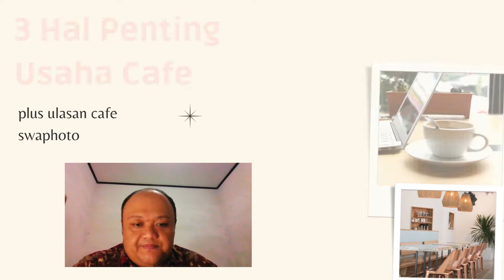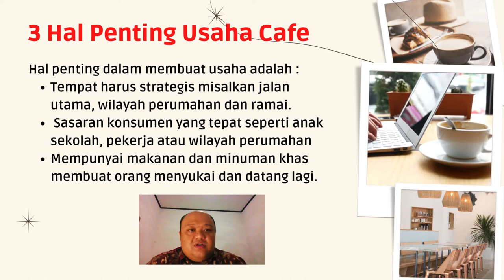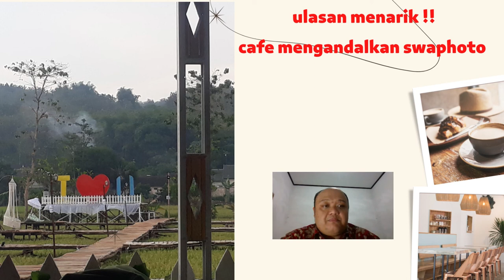3 Hal Penting Membuat Usaha Cafe II Untuk Investasi Kedepan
3 Hal Penting  Membuat Usaha  Cafe serta Plus Ulasan Lagi Viral Cafe Swaphoto

Anda ingin memulai bisnis cafe? Ingin tahu cara memulai bisnis cafe kecil-kecilan?

Kafe adalah tempat dimana banyak orang berkumpul, bersantai menikmati hidangan hingga melepas penat dari kegiatan rutinitas harian. Dengan ruang yang nyaman serta sajian minuman dan makanan yang mendukung, kafe akan menjadi tempat yang paling asyik dan banyak dikunjungi orang. Saat ini kafe memang telah menjadi fenomena dan gaya hidup serta trend, terutama bagi kalangan muda. Maka dari sini peluang untuk mendapatkan keuntungan dan omset besar dari usaha membuka kafe sangat terbuka lebar.

Namun tetap saja meski peluang dan kesempatannya besar, Anda harujs bisa menjalankan bisnis kafe ini dengan beberapa taktik dan kiat jitu agar bisa suskes. Apalagi jika Anda hanya memiliki modal yang minim atau terbatas. Lalu seperti apakah taktik dan kiat jitu untuk membangun usaha kafe menjadi sukses dengan modal yang minim ini?